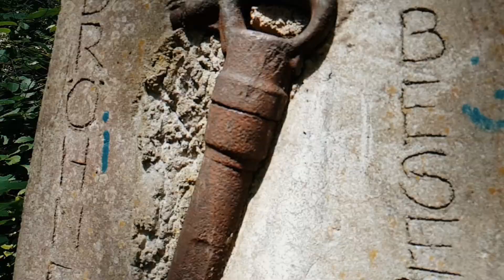Himmelstreppe Gelsenkirchen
Gelsenkirchen Himmelstreppe
45AchtPhotografie (Handyfilm)